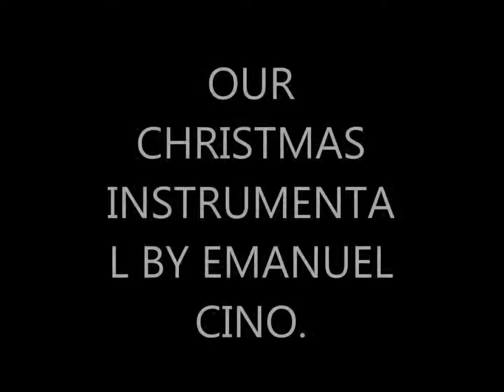OUR CHRISTMAS INSTRUMENTAL